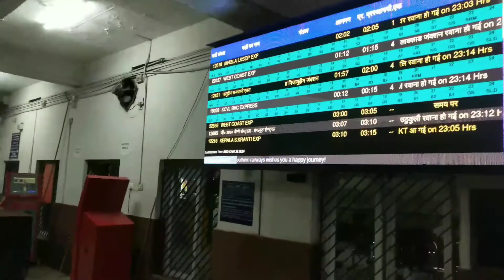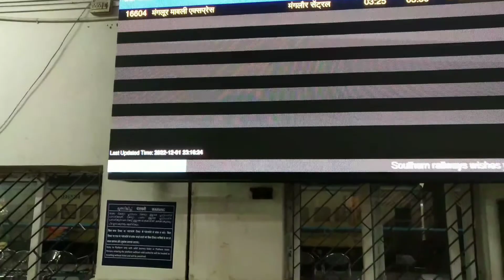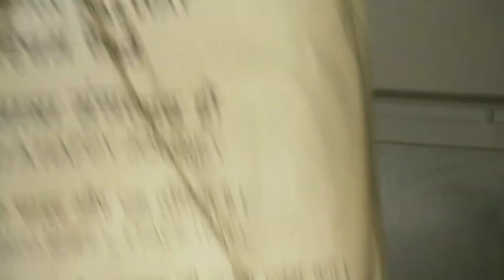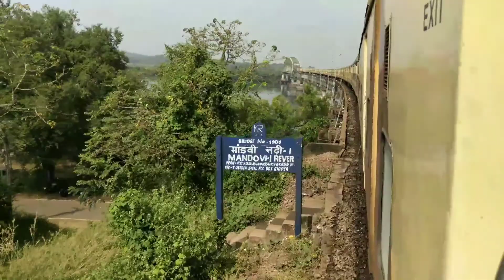KERALA TOUR DAY-4. # BISHOYI VLOG